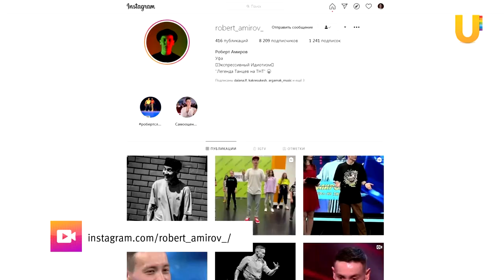Участник "Танцев" на ТНТ из Башкирии рассказал как вылетал из шоу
Уроженец Белорецка Роберт Амиров стал участником Последнего сезона шоу “ТАНЦЫ” на ТНТ. После неудачных опытов в предыдущих сезонах танцевального проекта Роберт на протяжении нескольких лет продолжал двигаться к своей мечте.

Удалось ли танцору из Башкирии попасть в команду проекта, рассказываем в нашем сюжете.